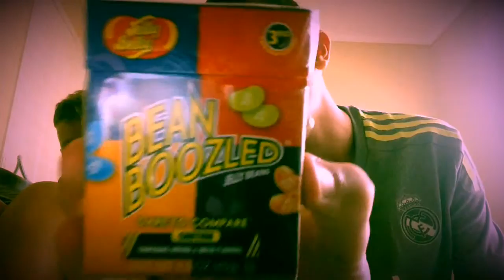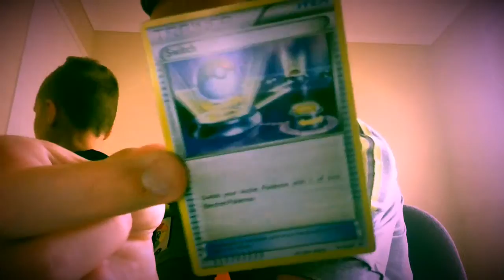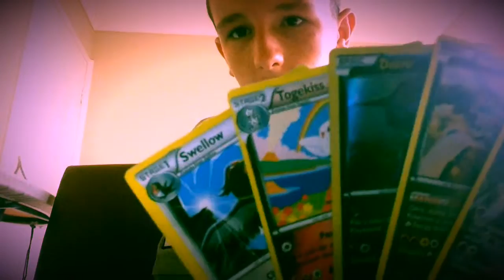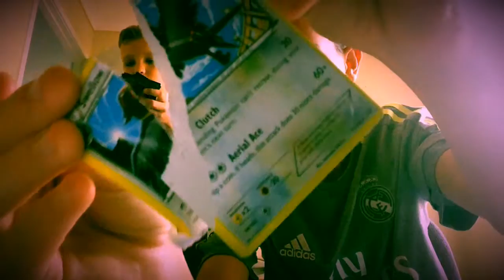Worst Idea Ever!... Bean boozled Challenge🙄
Bruh!. 🙄
Worst idea Ft Brothers channel👇